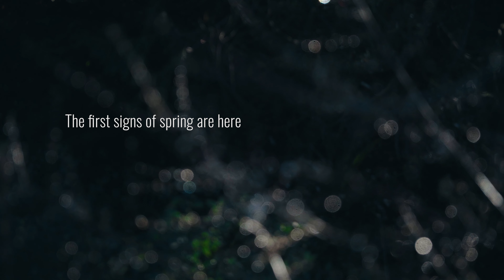First Sights and Sounds of Spring: Garden Blossoms & Birds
The first signs of spring are awakening in the garden. The early blossoms are here and bird activity is growing - the dawn chorus, birdsong and preparation for nesting. Spring flowers are here too - snowdrops and daffodils are just some in the garden.

In the video I’ve filmed the blossoms of MIrabelle Plum, Cherry Plum and ornamental cherry. The bees are taking advantage of the early nectar which is a welcome sight. The frosts are still never far away though so I don’t know whether or not the fruit will set - we’ll see…

The variety of birds in my garden has grown over the last couple of years and I’m seeing more and more. A welcome sight whilst I'm not able to get out and do much.

If you do, give me a thumbs up :-)

Chapters:
00:00 Early Morning
01:08 Snowdrops
01:35 Cherry Plum Blossom
02:26 Birds on the feeder
03:04 Bumble the Cat enjoying the spring sunshine
03:41 Mirabelle Blossom
04:48 More birds
05:34 More snowdrops and other flowers
07:29 Thank you for watching